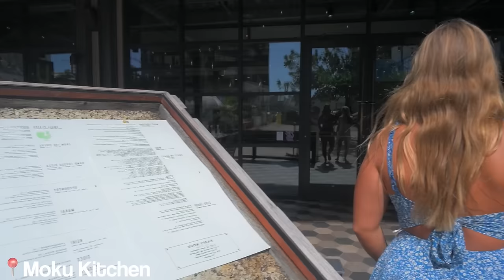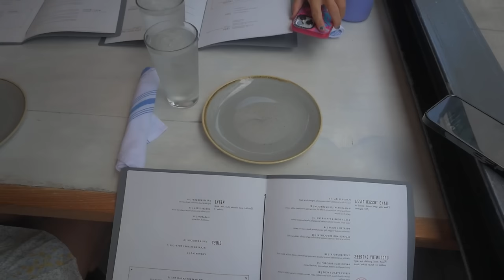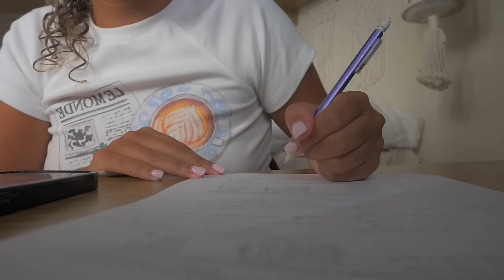COLLEGE VLOG @ University of Hawaii ft. Princess Polly Haul | freshman year ep. 06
Jenner Triangle Bikini Top Brown Spot size: US 6 / BROWN

Breakfast Buffet Sleep Tee White size: US 4 / WHITE

Alizzi Tie Front Triangle Bikini Top Multi size US 4 / MULTI

Glora Tie Side Bikini Bottom Multi size: 4 / MULTI

Louis Linen Blend Pants Off White size: US 6 / OFF WHITE

Long Summer Nights Top Ivory Low Impact size: US 4 / IVORY

Jenner Tie Side Ruched Bikini Bottoms Blue size: US 4 / BLUE

Jenner Triangle Bikini Top Blue Multi size: US 4 / BLUE

Back in Time Short Sleeve Top Red size: US 4 / RED

Ships from the United States! Free Standard Shipping (3-6 days) to the US on orders over $50 USD

This vlog is from last weekend but I also have a vlog from my first week back here (in January) for Spring Semester that will be posted after this vlog!

(let me know what videos you guys want to see or if you have any questions about the school or my life!)

✿ let’s be friends on my other socials!!

✿ time stamps!

0:00 Intro
0:40 Beach
1:50 Princess Polly Haul
7:48 Message to my Subscribers 🤍
8:42 Dinner at the Dining Hall
9:39 Saturday Night
10:14 Getting Ready for Church
11:59 Church + Lunch
13:53 Beach
15:00 Skincare + Homework
16:25 Dinner at the Dining Hall
17:32 Back in my Dorm Room
18:12 Getting Ready for Bed
18:29 Outro